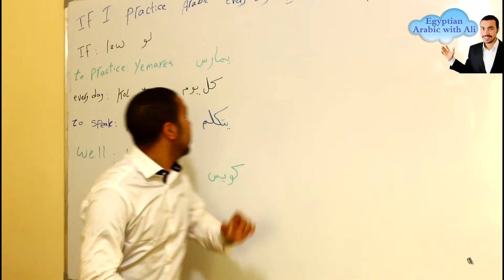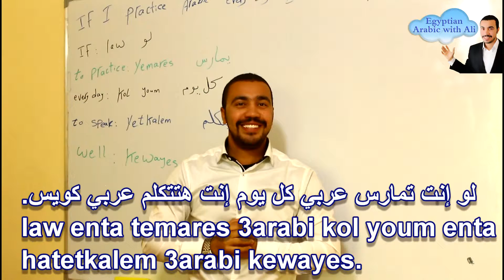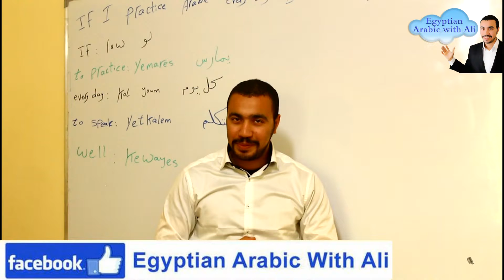learn arabic with Ali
There is Special offer for the first 50 people. you will get all my Egyptian Arabic DVD Courses plus the books for the 6 DVD courses plus the 4 Books from beginner level till advanced level for 50 Euro instead of 120 Euro or $60 instead of $140 or or 480 EGP instead of 1000 EGP.
- If you live in Egypt, I will meet you and give you the courses but if you live outside Egypt , I will send you the courses to your e-mail and you can download them on your computer.
- and for the payment there are 4 ways:
2- By Western Union
3- By Money Gram
4- To My Bank Account In Egypt.

Tel ( WhatsApp or Viber ) : 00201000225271
Skype : ali.gamal55